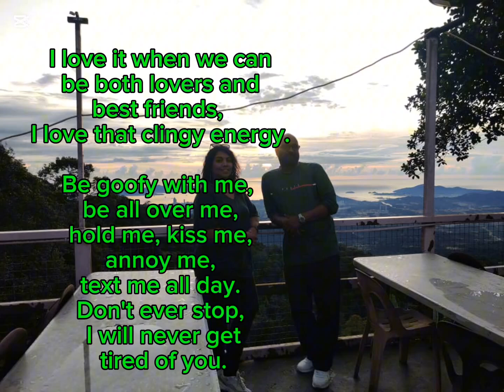soulmatesforlife 25yearschallenge soulmatesjourney soulmates4ever love